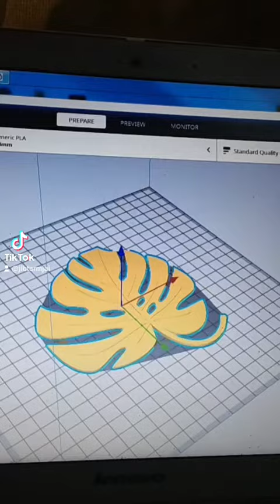ทำกิ๊บติดผมใส่ทำต้นไม้แรงบันดาลใจจากมอนสเตลล่าไทคอน